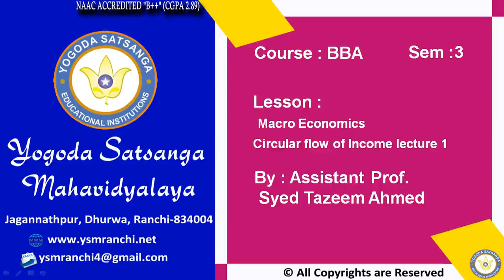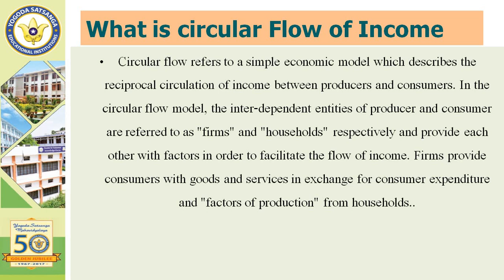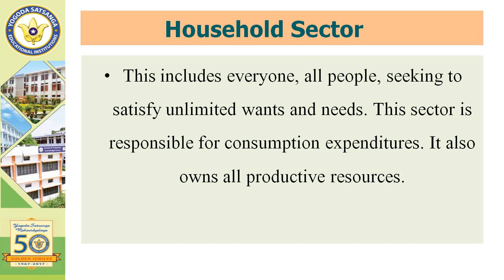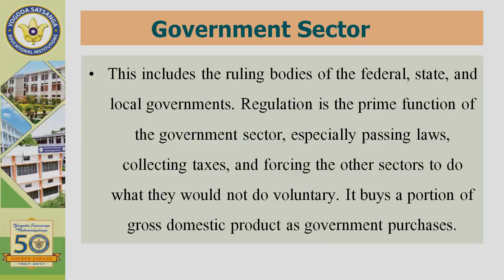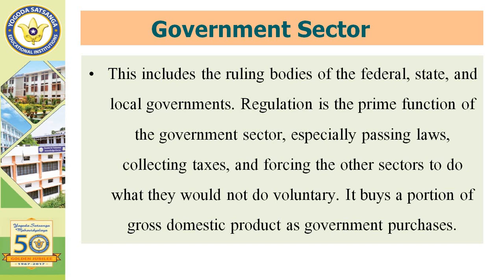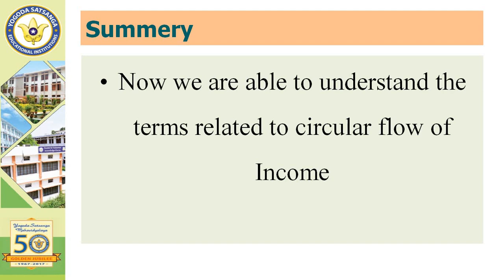Lecture-02 | BBA Sem-03 | Circular Flow of Income By Asst. Prof Shyed Tazeem Ahmed | YSM Ranchi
Detail Description of Circular Flow of Income in Macroeconomics